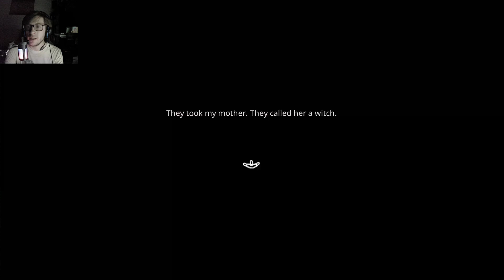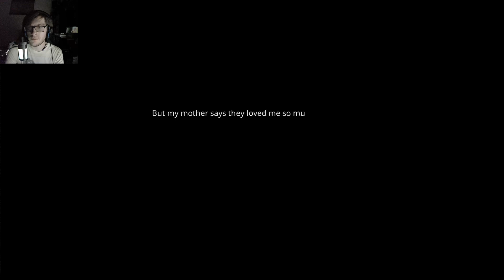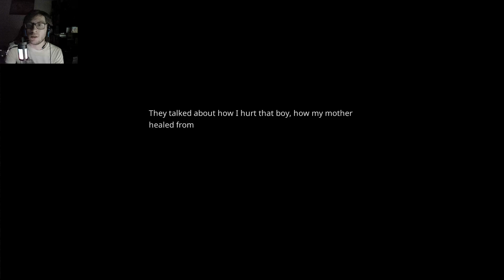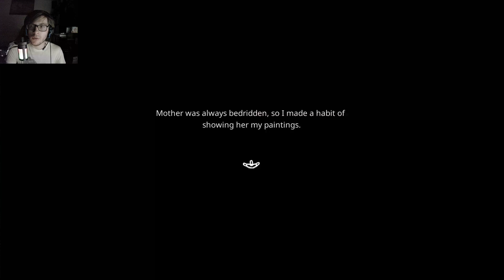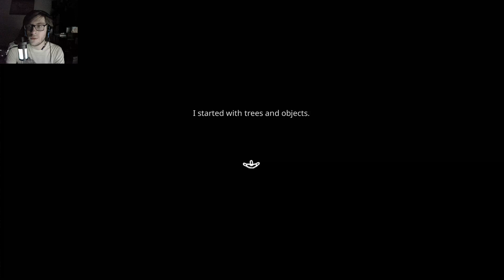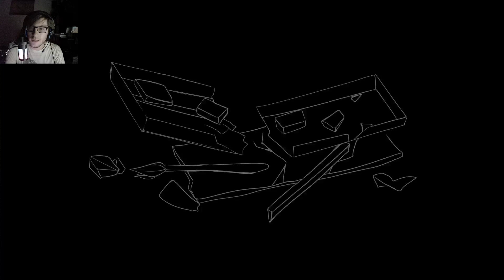Paper Lilly Chapter 1 (Part 10)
Paper Lily is an RPG horror game in which you can solve puzzles in different ways. Explore a hidden world, meet strange characters, and guide Lacie as she attempts to find answers about her unusual condition.